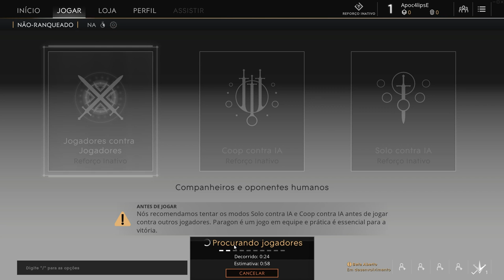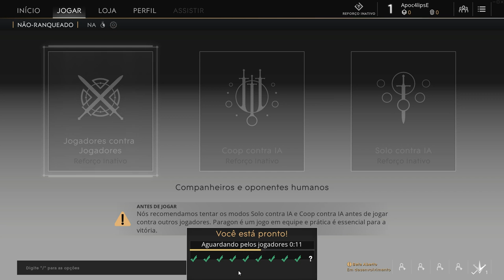PARAGON VS LEAGUE OF LEGENDS CONFIRA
Graficos maravilhosos , top de linha , se cuida LoL  esse novo jogo chegou para ficar , confira e de seu like , e se inscrevam no canal pra ficar mais prospero para demais novidades .